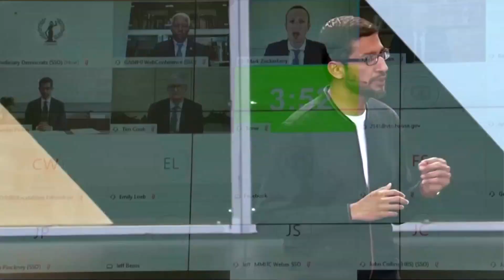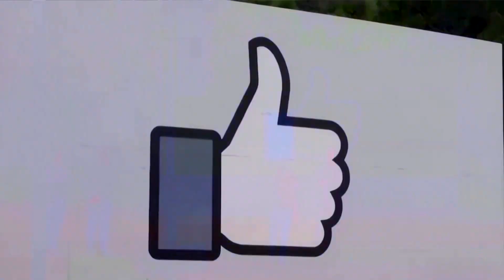Big Tech CEOs face grilling in Congress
CEOs from Google, Facebook, Amazon and Apple faced jabs for alleged abuse of their market power from Democrats and Republicans on Wednesday in a much-anticipated congressional hearing.
Members of both parties grilled the four powerful CEOs - Apple's Tim Cook, Facebook's Mark Zuckerberg, Alphabet's Sundar Pichai and Amazon's Jeff Bezos - on everything from market dominance to data surveillance to military contracts to political censorship.